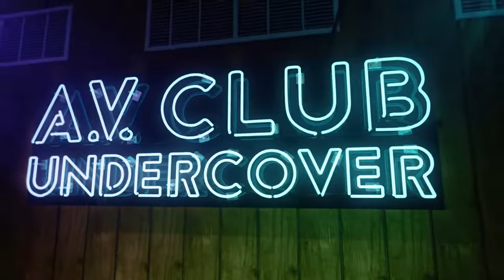Lake Street Dive - Take On Me